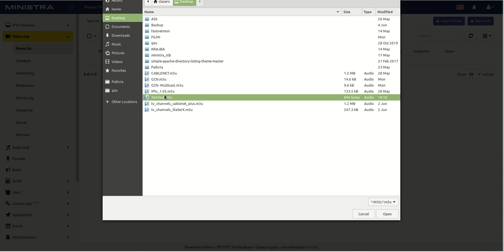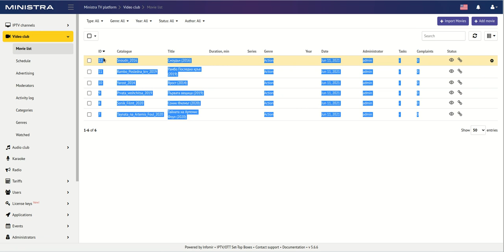Ministra Portal Import VOD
mass vod import